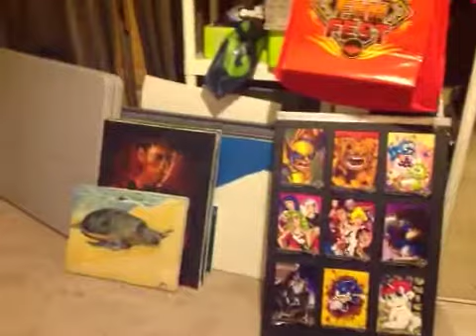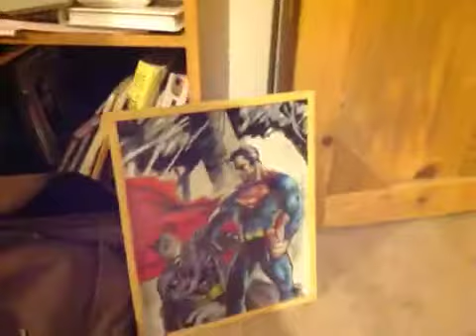Art Room Tour